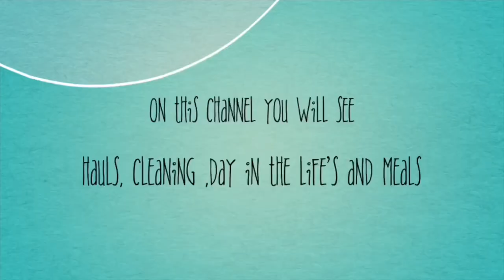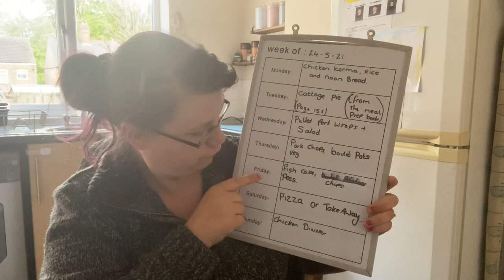Spending time with kids and ironing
Social info

Hello everyone! My name is Madeline, I am 30 years old, my son is Robbie was born on 10th February 2014 5lbs 7oz! He is the light of my life , my fiancé's name is Simon we got together on 12th January 2015 & engaged 12th November 2016. William  was born on 30th April 2019 2lb 15oz, he is our rainbow baby. We are a young family who are just trying to figure out life.